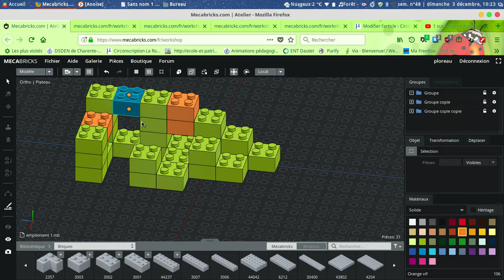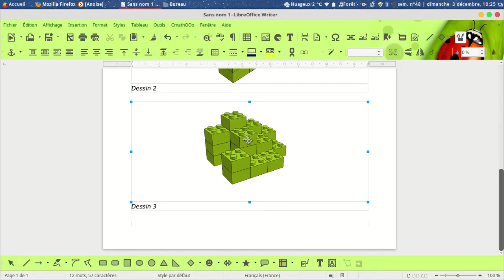précisions mecabricks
empilement impossible dans la réalité mis possible avec mecabricks